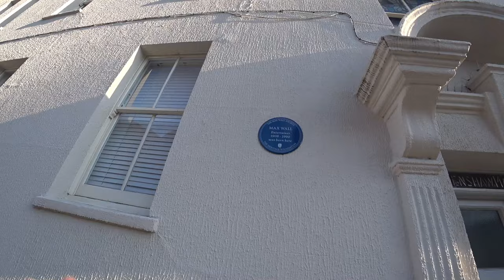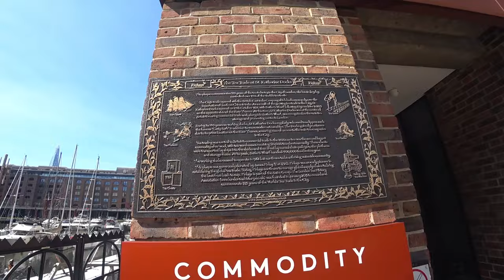🎒 Aventura em Londres: Ruas e Paisagens 🗺️ , Reino Unido 🇬🇧 | EP 232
🎒🗺️🇬🇧 Na minha aventura em Londres, explorei as suas ruas vibrantes e paisagens encantadoras. Desde o agito das ruas até à serenidade dos parques, cada momento foi uma experiência única!
╰➤ 🌍 *Para seguir nosso itinerário, confira o MAPA DOS LOCAIS VISITADOS: * 🗺️📍:
[🎵] 00:35 ◀ Genérico 🎶
[🏙️] 00:54 ◀ Pelas Ruas de Londres
[🌉] 03:07 ◀ Ponte de Londres
[⛵] 05:23 ◀ Galeão, O Golden Hinde
[🌊] 07:29 ◀ Margem do Rio Tâmisa
[🎭] 08:46 ◀ Globe de Shakespeare
[🎩] 09:56 ◀ Charlie Chaplin, à Procura de Sua Casa
[🚡] 13:42 ◀ O Teleférico de Londres, IFS Cloud Royal Docks
[⛵] 14:24 ◀ Marina de St Katharine Docks
[🔜] 22:08 ◀ Continua no Próximo Episódio... 🤯
╰➤ 🌄  *ASSISTA A OUTRA SÉRIE DE VIAGENS* ▼